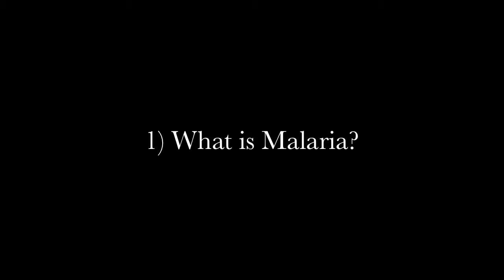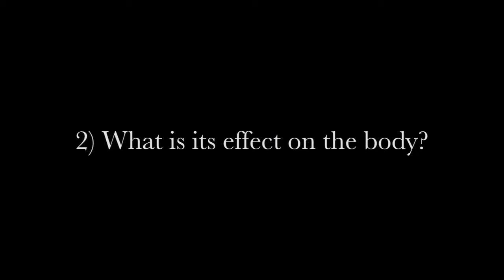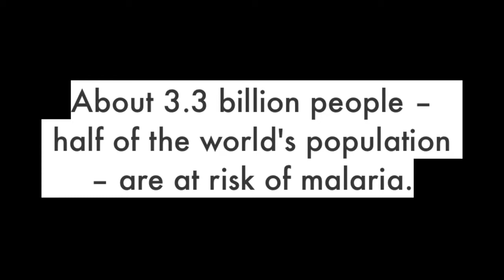Global Infectious Disease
GINSaigon Global Infectious Disease GANG